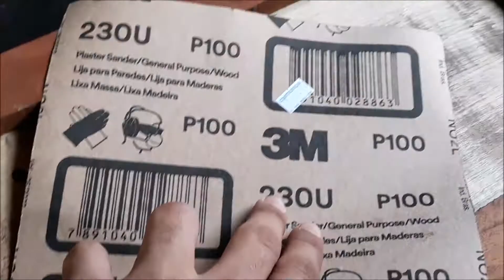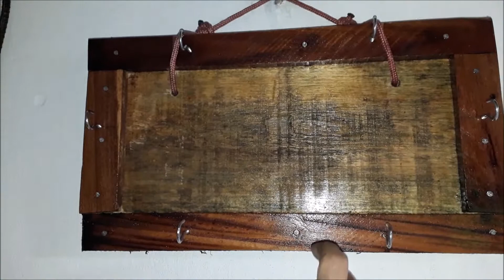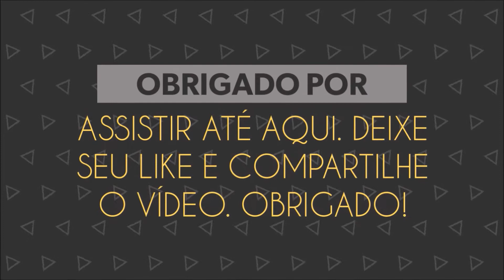Erguefina - Porta Trecos . Porta Chaves, Cabideiros - como fazer ...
Como fazer porta trecos, Cabideiros , Porta chaves - de madeira antiga , de borracha , plástico , Taboca etc... aprenda a cortar madeira e envernizar bambu ,,, com óleo queimado .